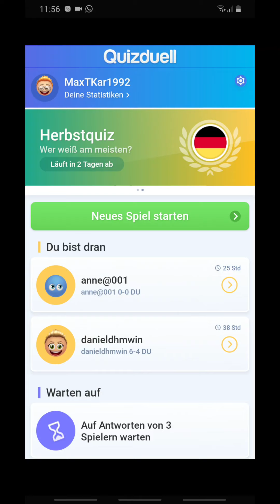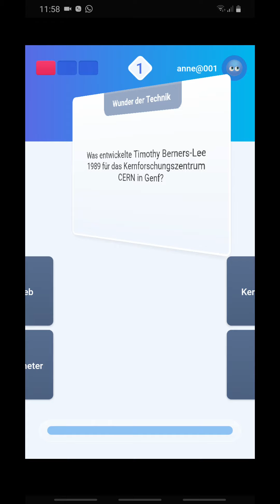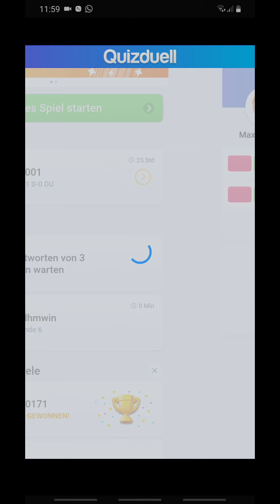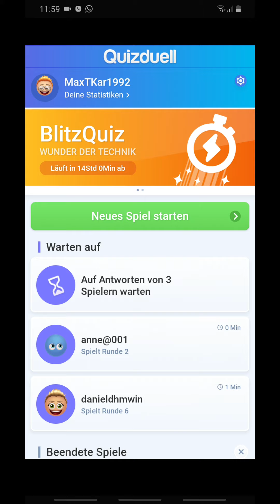Quizduell-Let'sPlay 26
Hallo Leute,

ich habe hier noch ein Video für euch!

Es ist ein Let'sPlay Quizduell!

Bis bald euer Max